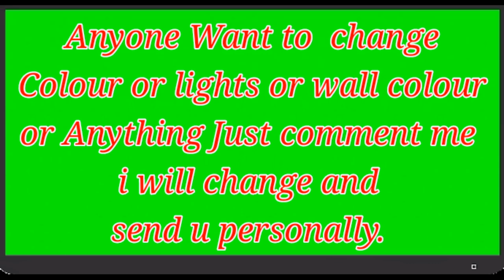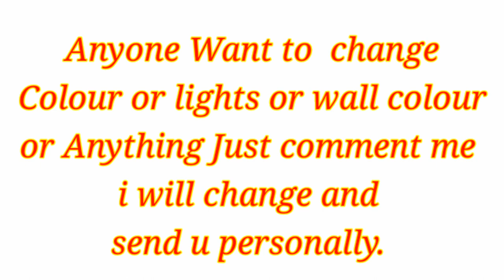News green screen | breaking news green screen | studio room green screen effects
Breaking news  green screen | news studio green screen effects | chroma key
feel free to use this green screen videos for your socia media networks .

Allah free green screen effects
Muhammad free green screen effects
green screen video apk
green screen audio
green screen lion video download
chroma effect video
green screen effect photo
particle green screen
green screen temple
green screen effects download for kinemaster
green screen stopwatch
5 minute green screen countdown
timer
green screen countdown generator -youtube
green screen countdown generator
chroma key countdown
countdown timer
projector countdown
countdown 10 seconds
5 minute countdown video
10 second countdown with voice
10 second video download
green screen countdown 5 seconds
green screen stopwatch
free green screen countdown
15 second timer green screen
3d yes green screen effects
3d no green screen effects
monkey green screen effects
3d cartoon green screen effects
animation cartoon green screen effects
cartoon dance green screen effects
I love you free green screen effects
I miss you green screen effects